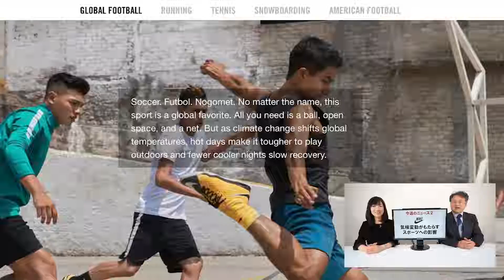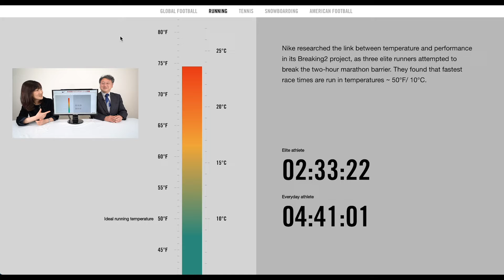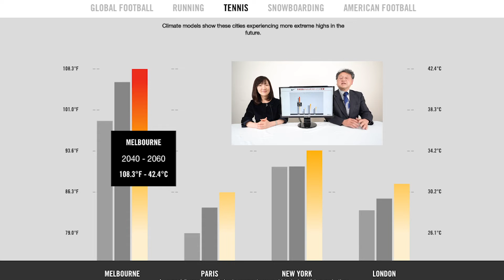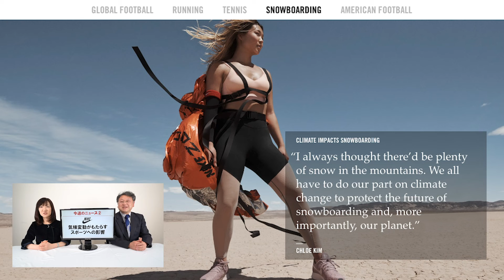大人気企業NETFLIXとNIKEに見るこれからの脱炭素戦略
▶︎目次
0:00​ オープニング
0:06 ①NETFLIX カーボンゼロ計画を策定
5:18​ ②NIKE 気候変動がもたらすスポーツへの影響

‹出演者›
■なお（株式会社afterFIT クリエイティブ・ディレクター)
過去○十年、文藝春秋勤務。
週刊誌のファッション＆ライフスタイル・ディレクター、旅行誌アドバタイジング・エディター、雑誌マーケティング、文藝誌編集等、多岐に亘る雑誌メディア業に従事。
心の本業はダンサー。